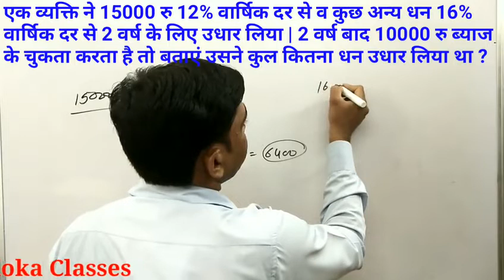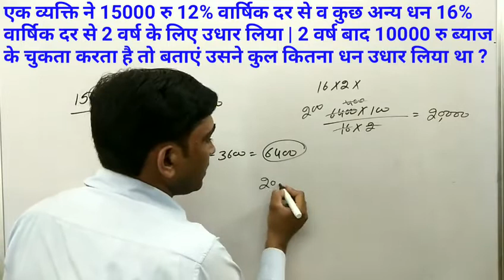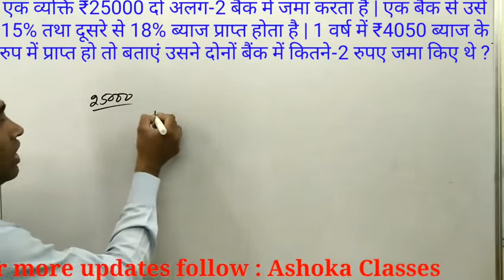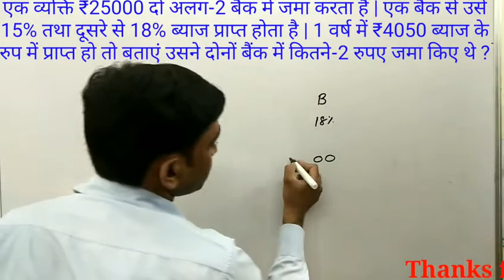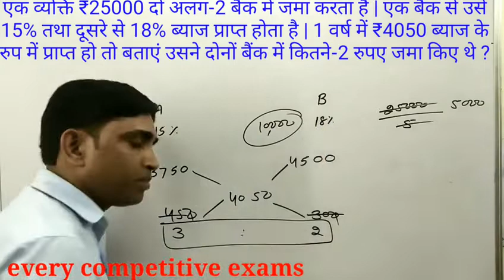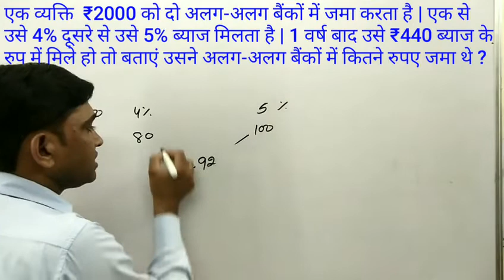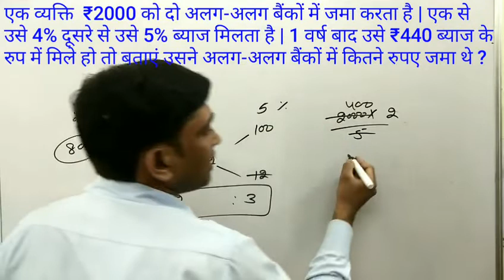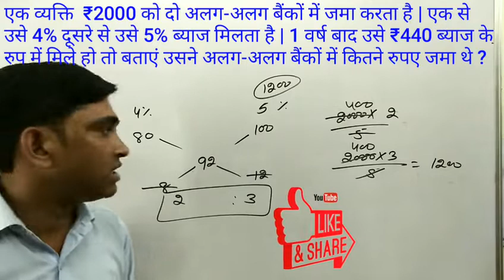Simple interest part - 3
how to solve simple interest question. simple interest is the most and common topic in every competitive exams.

this is the third part of simple interest.